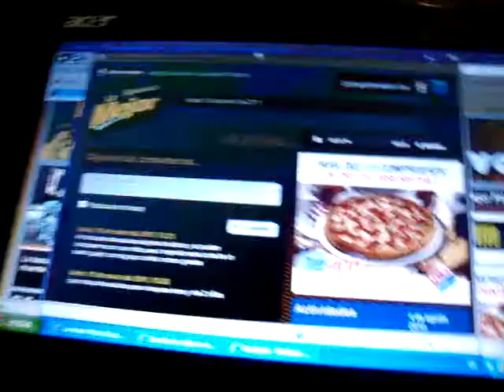MVS ENTREVISTA DOC NAVARRETE 1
ENTREVISTA DEL DOC ARTURO NAVARRETE PARTE UNO